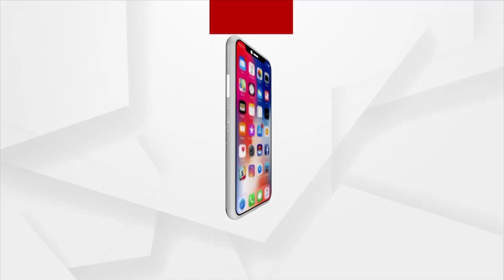ଚିଲିକାରେ ଆଜିଠୁ ଆରମ୍ଭ ହୋଇଛି ପକ୍ଷୀ ଗଣନା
ଚିଲିକାରେ ଆଜିଠୁ ଆରମ୍ଭ ହୋଇଛି ପକ୍ଷୀ ଗଣନା। ଚିଲିକାରେ ପକ୍ଷୀ ଗଣନା ପାଇଁ ଟ୍ରେନିଂ ପରେ ଆଜିଠୁ ଆରମ୍ଭ ହୋଇଛି ପ୍ରକ୍ରିୟା।